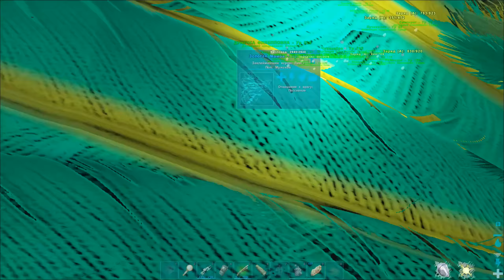🦀ПРИРУЧЕНИЕ КРАБА (КАРКИНОСА) ПУШКОЙ! ТЕК РЕЛЬСОТРОН - ЛЕГАЛЬНЫЙ ЧИТ - ARK: Aberration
ПРИРУЧИЛ КРАБА ПУШКОЙ! ТЕК РЕЛЬСОТРОН - ЛЕГАЛЬНЫЙ ЧИТ  - ARK: Aberration
Сегодня мы попытаемся приручить краба ТЕК винтовкой и пушкой! А так же посмотрим на легальный чит в АРК
Реклама: Вывод денег из стим!

🌍СЕРВЕРА REERZ GAMES
Кластерные сервера:
[RU] Reerz Games Official Aberration [PvP] Cluster
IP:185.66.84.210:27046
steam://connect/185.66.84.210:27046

[RU] Reerz Games Official Ragnarok [PvP] Cluster
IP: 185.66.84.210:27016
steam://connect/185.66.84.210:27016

[RU] Reerz Games Official TheIsland [PvP] Cluster
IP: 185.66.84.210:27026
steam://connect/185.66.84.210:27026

PVE SERVER:
[RU] Reerz Games Official Aberration [PvE]
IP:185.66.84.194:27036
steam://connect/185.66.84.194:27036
Рейты: х2 опыт и добыча. х2 приручение и выращивание
МОДОВ НА СЕРВЕРЕ НЕТ

PVE режим работает с 00:00, до 08:00 по МСК

Будучи выброшенным голым на берег таинственного острова, голодая и замерзая, вам придется заниматься ремеслом, охотой и строительством, чтобы выжить. Используйте опыт и ловкость, чтобы приручать, разводить и ездить на первобытных существах, живущих в ARK.

Ark Survival Evolved В трайбе
Ark Survival Evolved Летсплей